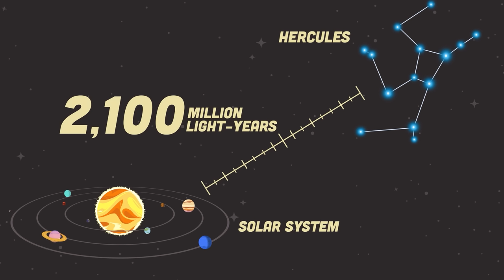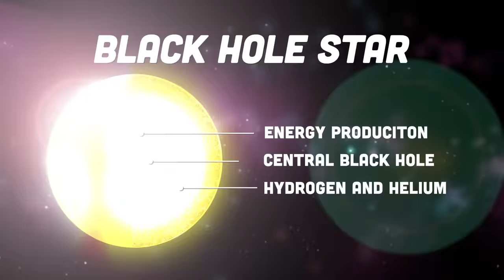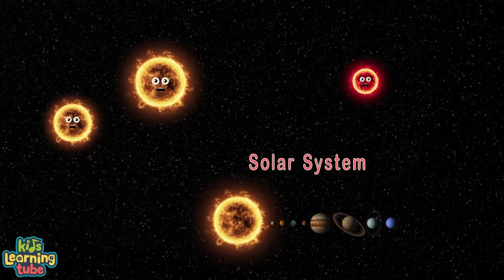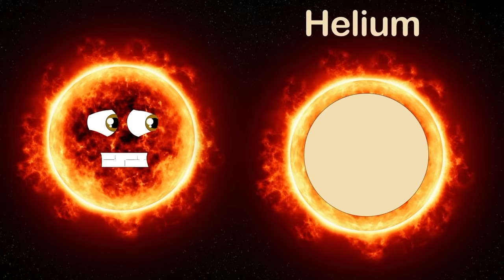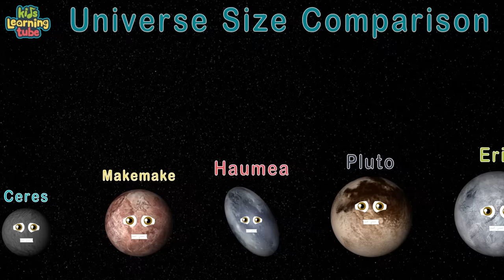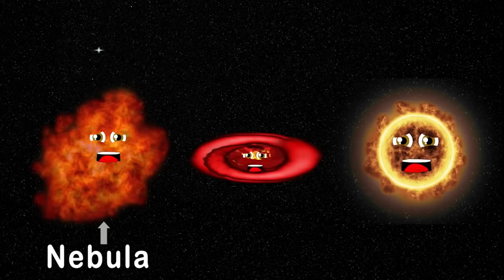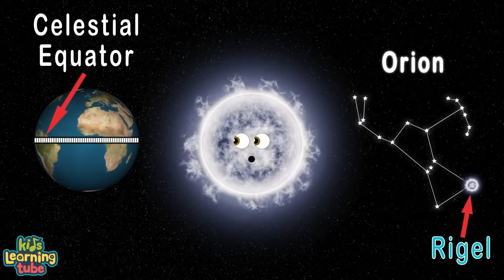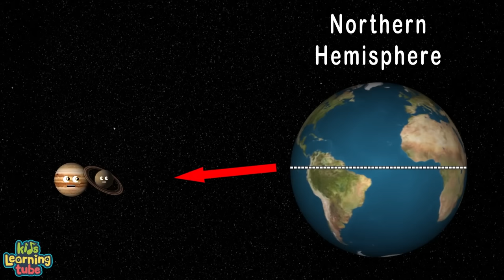What is WASP-103? | F-Type Main Sequence Stars Explained! | Space Explained by KLT!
Learn about WASP-103, an F-type main sequence star 00 and its associated orbiting planet, the potato shaped WASP -103b! Learn all there is to know about astronomy with Space Explained by KLT!